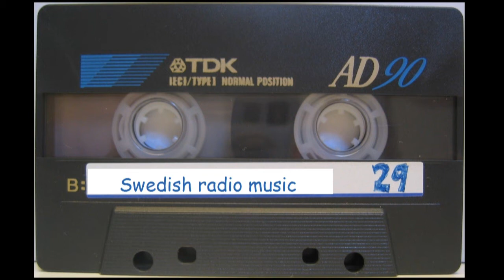Swedish radio music 29B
Trance and dance recorded from Swedish radio in 1998.

0:00  - The Laplandian Tribe - Soul
4:06  - Scooter - Don't Stop
6:47  - U.S.U.R.A. - Trance Emotions (DJ Quicksilver Mix)
10:40 - ?
13:41 - ?
16:19 - ?
20:45 - ?
22:22 - Paul van Dyk - For An Angel '98 (Way Out West Remix)
27:16 - ?
30:34 - ?
34:40 - Faithless - Insomnia
39:18 - Binary Finary - 1998 (Paul Van Dyk Remix)

Recording steps: Radio to cassette to MP3 44.1 KHz, 192 kbit/s 16 bit.